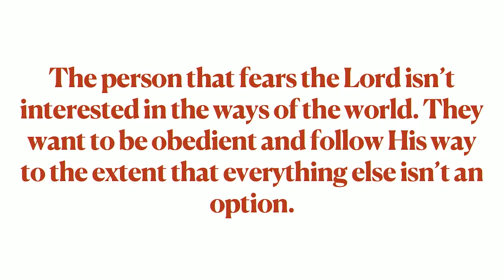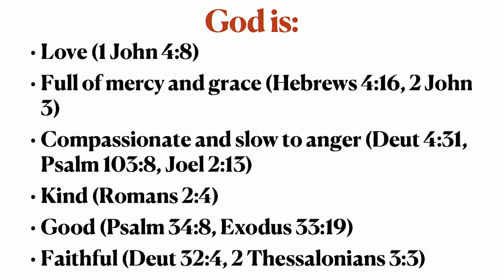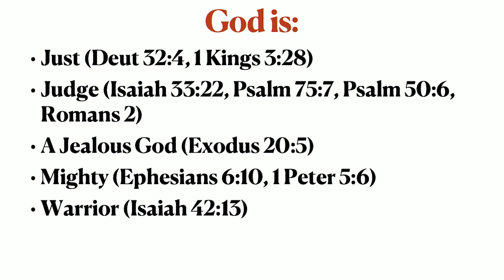Andrew Fish /// Walking with God: The Fear of the Lord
Acts 9:31 is a pivotal passage of scripture for Convergence but also for the Church at large. In this passage, two keys are given to city transformation and Church increase. One of those is, The Fear of the Lord.  The Fear of the Lord is not the Spirit of fear but it is an awe, reverent, holy, and trembling posture that tethers you deeper into God’s heart. “The Fear of the Lord will never let you live on the fence.”
Convergence exists to Encounter Jesus and transform cities with His power and love.